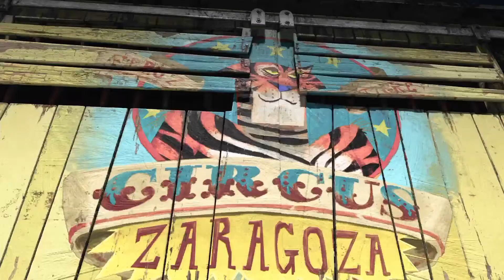Madagaskar 3 - Polski Zwiastun (PL Dubbing) HD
Brak